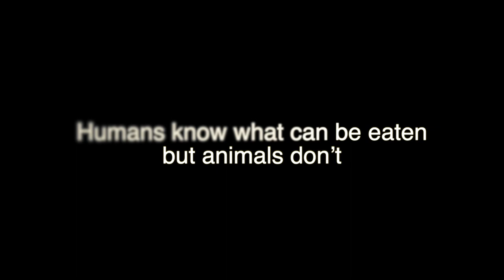Say No To Plastic Waste